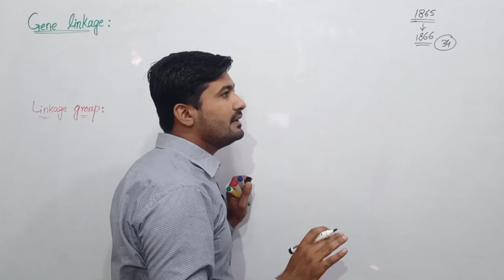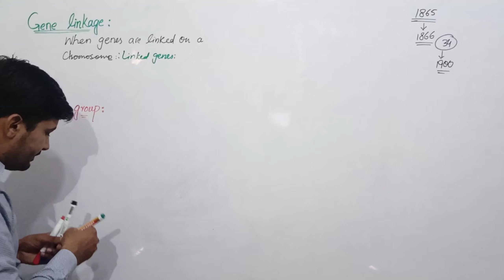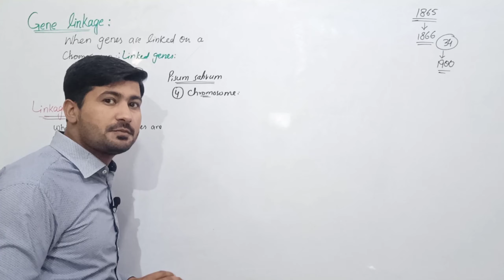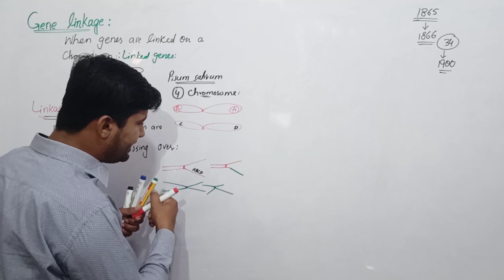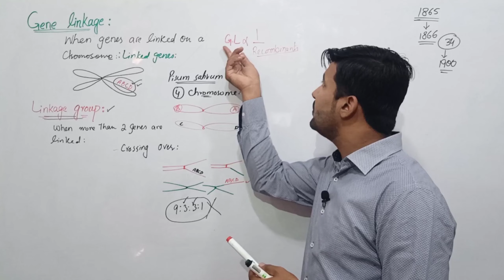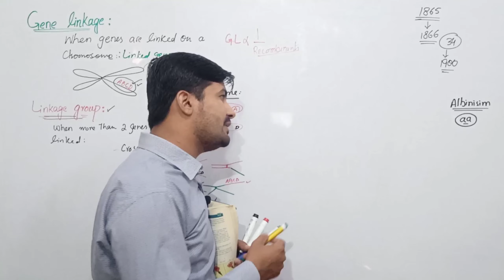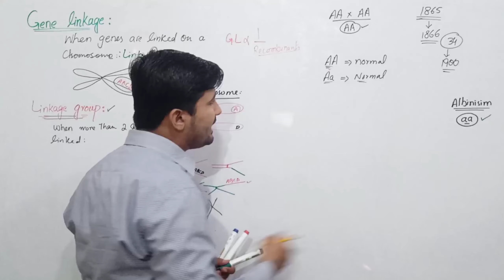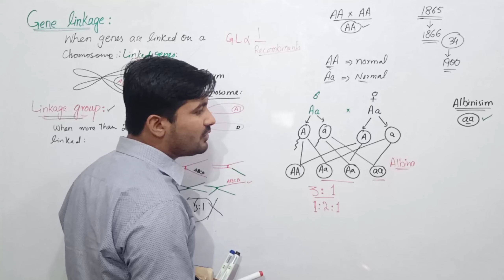22.5 Gene linkage and crossing over | linkage group | Biology 12 class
Gene linkage and crossing over | linkage group | Fsc Biology 12 class
In this video you will learn about gene linkage and crossing over for class 12 biology. This video lecture will cover the topic gene linkage and linkage group according to PTB FSC Biology class 12 chapter 22.

Fsc Biology lecture series by irtisamsbiology